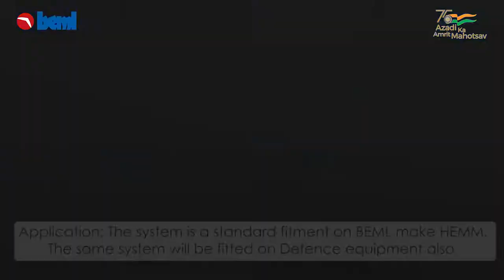BEML marketable Launch Video